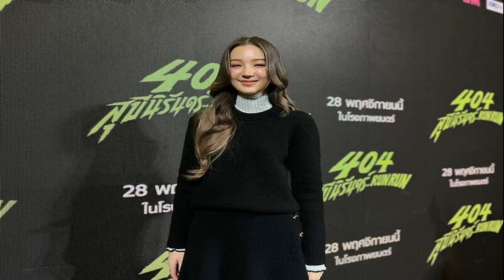เต๋อ ไม่กล้าขัดใจ ใหม่ คือหัวใจที่ขาดไม่ได้ ลั่นมีแค่เรื่องเดียวที่ตีกัน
4 ต.ค. 2567
12:07 น.
เต๋อ ฉันทวิชช์ ไม่กล้าขัดใจ ใหม่ คือหัวใจที่ขาดไม่ได้ รู้ใจเสมือนเป็นคนๆเดียวกัน เลขอาถรรพ์ 5 ปี 7 ปี ไม่มีผล ลั่น! มีแค่เรื่องเดียวที่ตีกัน

นับวันความคลั่งรัก ของพระเอกหนุ่มอารมณ์ดี ‘เต๋อ ฉันทวิชช์ ธนะเสวี’ ที่มีให้กับนางเอกสาว ‘ใหม่ ดาวิกา’ ยิ่งเพิ่มทวีคูณขึ้นเรื่อยๆ เรียกว่าทั้งคู่ต่างเป็นทั้งลมหายใจ และหัวใจของกันและกัน ที่ขาดไม่ได้ ทำเอาหลายคนที่เห็นความคลั่งรักของคู่นี้ มีลุ้นข่าวดีงานวิวาห์คงอีกไม่นานเกินรอ
ล่าสุดวันที่ 3 ต.ค. 2567 ‘หนุ่มเต๋อ’ ที่มาร่วมงาน GDH เปิดตัวภาพยนตร์ ‘404 สุขีนิรันดร์..RUN RUN’ ณ บริษัท หับ โห้ หิ้น บางกอก สุขุมวิท31 ได้ให้สัมภาษณ์ ถึงความรักที่เต็มไปด้วยความสุข รู้ใจกันทุกอย่างเปรียบเสมือนคนเดียวกัน และตอนนี้มีโปรเจ็กต์ นิยายเกิร์ฟเลิฟ ที่ทำร่วมกัน ซึ่งเป็นเรื่องเดียวที่ความคิดไม่ตรงกัน มีทะเลาะและตีกันบ้าง แต่หนุ่มเต๋อก็ต้องเป็นฝ่ายยอมทุกครั้ง

เอาดีทางด้านติ๊กต็อกเกอร์? “ก็สนุกดี (ยิ้ม) คือตัวเราจะเป็นคนที่คิดคอนเทนต์ไม่ค่อยเก่ง แต่น้องใหม่เขาชอบคิดคอนเทนต์ และสนุกที่จะมีเราอยู่ในนั้น ถามว่าโดนบังคับมั้ย แรกๆ เป็นการชี้ชวนให้เล่นมากกว่า หลังๆ เราก็เริ่มอยากเล่นด้วย ผมเคยปฏิเสธไปครั้งนึง แล้วก็จะมีมวลโดยรวมแปลกๆ เหมือนจะเป็นการเต้นอะไรสักอย่างแล้วผมก็ไม่อยากเต้น ก็บอกเขาว่าอันนี้ไม่เล่นนะ แล้วมันก็มีมวลแปลกๆ จริงๆ ก็จะนิ่งๆ อึมครึม พอวันรุ่งขึ้นผมก็เล่นเลย คนเราต้องบาลานซ์ (ยิ้ม)
คือมันก็มีความสุขแหละ แต่มันไม่สุด และพอไปทำจริงก็สนุกนะ คอนเทนต์แต่ละอย่างที่เขาทำมันก็สนุกดี (ยิ้ม) (ไม่กล้าขัดเขา?) คือเวลาขัดน้องใหม่ก็เหมือนขัดหัวใจตัวเองด้วย มันเลยทำไม่ได้จริงๆ คลั่งทั้งรัก คลั่งทั้งเธอเลย (ยิ้ม)
คลั่งรักขนาดนี้แต่งเลยมั้ย? “ก็สักพัก รอไปก่อน ถ้ามีเดี๋ยวบอก (ยิ้ม) วันเกิดก็หวานนิดหน่อยครับ (ยิ้ม)​ จริงๆ ก็ไม่ได้ลงอวดหรอกครับ เวลาอยู่กับเขาทุกวันนี้มีความสุขมาก ทุกวันก็จะมีทำนู่นทำนี่กัน เวลามีกิจกรรมเวลาไปเที่ยวแล้วได้อยู่กับเขา เราก็สบายใจ มีความสุข ทุกครั้งเราก็จะรู้สึกดีที่มีเขาอยู่ด้วย คนก็จะบอกว่าอวด จริงๆ ไม่ได้อวด แต่มันคือความจริง เป็นความสุขจริงๆ มันคือสุขีนิรันดร์ (ยิ้ม) ก็ตามที่น้องโพสต์ว่าผมคือลมหายใจของเขา เขาคือหัวใจของผม (ยิ้ม)”

เขินมั้ยเวลาคนแซว? “ก็นิดนึง แต่มันก็คือความจริง เรารู้สึกอย่างนั้นจริงๆ ก็แสดงความรักกันตลอดนะ ถ้าบอกรักก็บอกทุกวันอยู่แล้ว ก็พยายามจับมือ พาไปนู่นไปนี่ อะไรที่เขาชอบก็จะพยายามทำให้เขา แต่จริงๆ มันก็มีช่วงปรับแรกๆ เพราะแต่ละคนก็ไม่เหมือนกัน แต่ก็มีความสุขดีนะ เลขอาถรรพ์ 5 ปี 7 ปีเหรอ ไม่มีผลครับ (ยิ้ม) แต่เขาชอบกลัวเลข 7
ถามว่าสร้างความมั่นใจให้เขายังไงเหรอ ทุกๆ วันมันก็คือการสร้างความมั่นใจนะ คือทุกวันนี้โอกาสที่จะทะเลาะกันยังน้อยเลยครับ มันไม่ค่อยมีเรื่องให้ทะเลาะกันแล้ว เพราะเรารู้จักกันแทบจะ 100% แล้ว เราก็จะรู้แล้วว่าอะไรที่เขาไม่ชอบ อะไรที่เราไม่ชอบ ต่างคนต่างรู้กัน มันก็จะก้าวข้ามผ่านสิ่งที่จะทำให้เกิดปัญหาได้ เรียกว่าเสมือนเป็นคนๆ เดียวกัน (ยิ้ม)
19 ต.ค.นี้ผมทำโปรเจ็คกับน้องใหม่ เขียนนิยายร่วมกันครับ เป็นนิยายเกิร์ลเลิฟ จะไปอยู่ที่ศูนย์สิริกิติ์ ก็ช่วยกันทำ ยังไงก็ฝากเรียนเชิญทุกคนมาชมกันครับ ตอนนี้นิยายเสร็จแล้ว และเดือนนี้ก็จะเริ่มวางขาย ผมกับน้องใหม่คิดโครงเรื่องตั้งแต่ต้นจนจบ แล้วก็ให้พี่นักเขียนช่วยเขียนออกมาเป็นเวอร์ชั่นนิยายตามแบบของเขาครับ ซึ่งพี่นักเขียนคนนี้เป็นคนที่เขียนเรื่องหยดฝนกลิ่นสนิม แล้วก็พัฒนาโปรเจ็กต์นี้มาด้วยกัน และในอนาคตก็จะพัฒนาไปเป็นซีรีส์ครับ ซึ่งซีรีส์นี้ผมกับน้องใหม่ก็จะทำด้วยกันอีก (ยิ้ม) แต่ตอนเขียนก็มีตีกันนิดหน่อยนะ (หัวเราะ) แต่ถ้าเป็นเรื่องไลฟ์สไตล์ส่วนตัวไม่ค่อยมี แต่อันนี้มีครับ ต่างคนต่างมีภาพในหัวที่แตกต่างกัน ก็มีเล็กน้อย แต่ก็ต้องเป็นผมที่ยอมอยู่แล้ว เพราะเขาเก่งกว่าในเรื่องนี้ครับ (ยิ้ม)